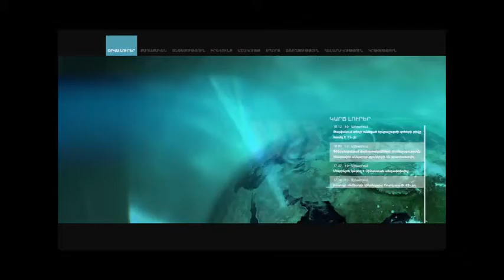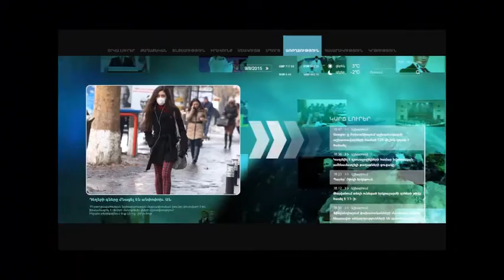Գրագետ նախագիծ եք բերել, բայց այն դրվելու է նախագծերի հերթական դարակում. Նաիրա Զոհրաբյան